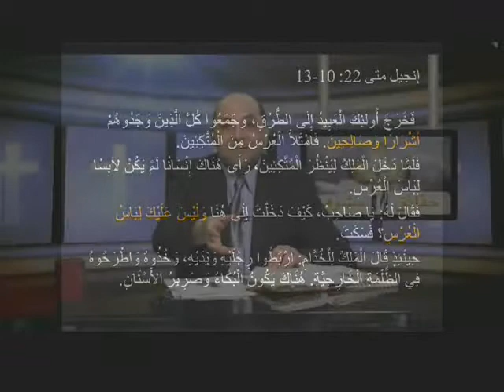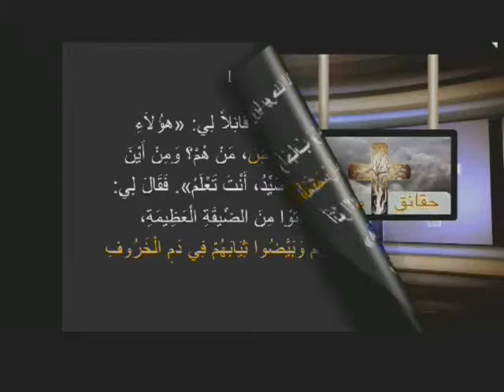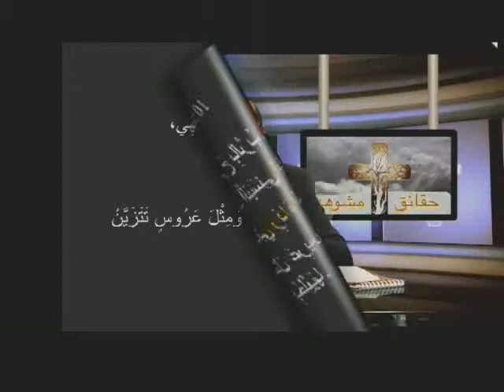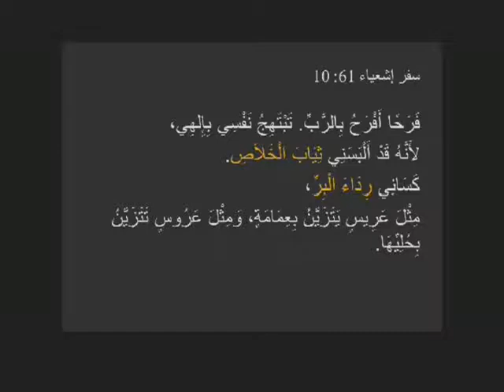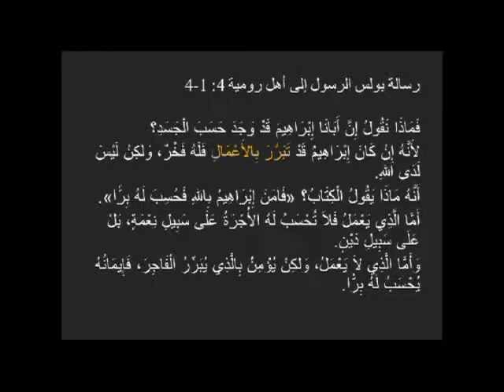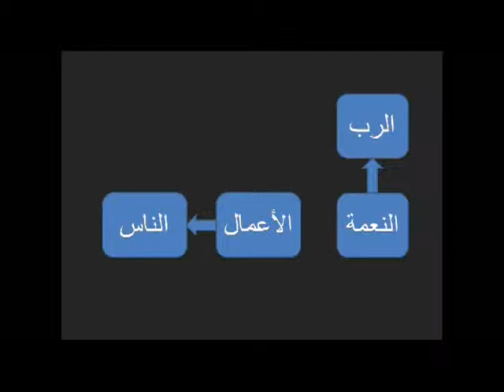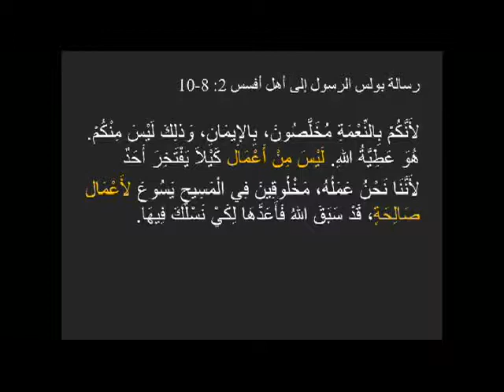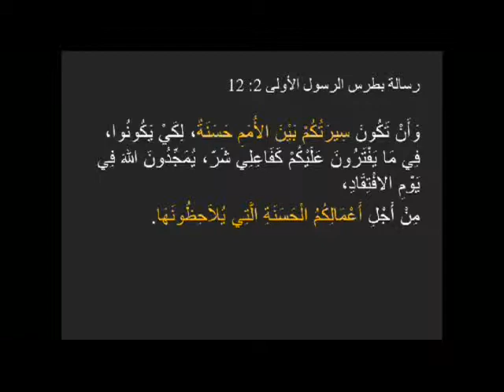قناة Csat البرنامج حقائق مشوهة الحلقلة هل اللة ظالم تقديم أ/عماد جرجس 02/3/2015